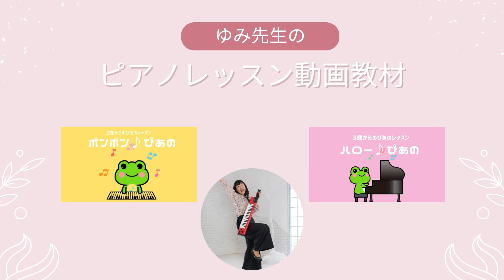【練習しなさい！って言っていませんか？】音楽で子育て その31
るるこども音楽動画教材オンラインストア

０歳からのオンラインこども音楽教育家の滝沢ゆみです。

お子さまの音楽の環境は、親が与えてあげない限り携わる機会に恵まれません。
３０年間で1,000組の親子のピアノレッスン指導から、音楽で子育てをすることでお子さまに身に付くものを解説していきます。

３人の子どもを育てた経験からお子さまの輝かしい未来と、幸せを願う気持ちに沿って、あなたの子育てのお役に立てたら嬉しい限りです。

お子さまの幸せが親の願いだとしたら、今、お子さまに与えられる幸せの種のヒントを動画から得ていただけたらと思います。

今回のお話は、ピアノと練習。
「練習しなさい」という言葉がお子さまのやる気をなくしてしまいます。

どんな言葉かけがいいのか？
いくつかの例と対策をご紹介していますので、いろいろと試して参考にしてみてください。

２歳からのおうち動画ピアノレッスン教材「ポンポン♪ぴあの」

３歳からの動画ピアノレッスン「ハロー♪ぴあの」

４歳からのるるオンラインこども音楽教室